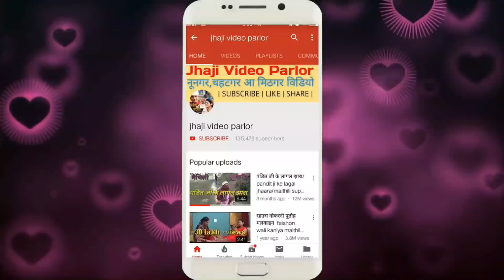क़िस्त पर दूल्हा(दहेजलोभी लेल सबक)kist par dulha dahej lobhi lel sabak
झाजी वीडियो पार्लर के एकटा आर समाजिक वीडियो।दहेजप्रथा के खिलाफ आइ तक के सबसे सशक्त प्रयास।दहेज लेब त बेटा स हाथ धुवे परत।एकबेर अवस्य देखी जँ नीक लागय त वीडियो के लाइक आ शेयर जरूर करब।से आशा ल अहाँ सभक बीच प्रस्तुत क रहल छी।
लेखक-दयानन्द झा।